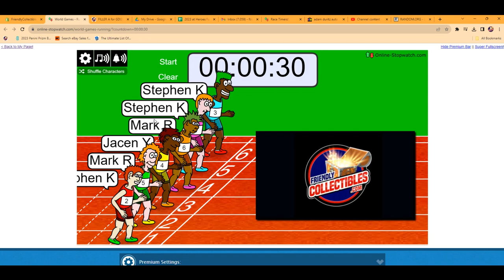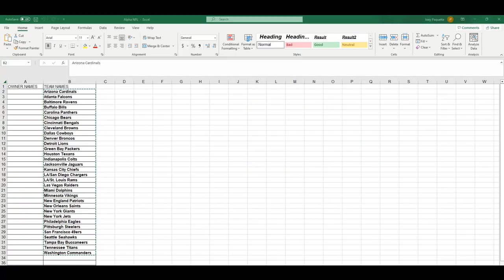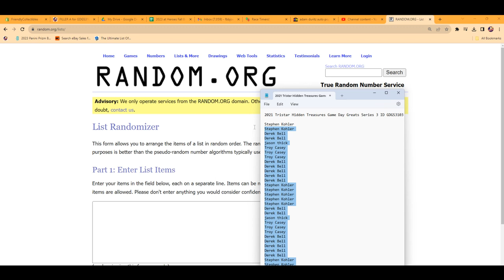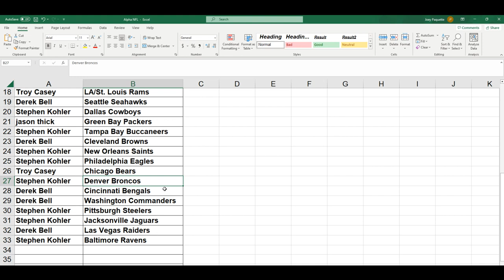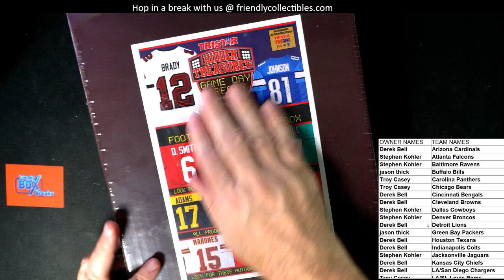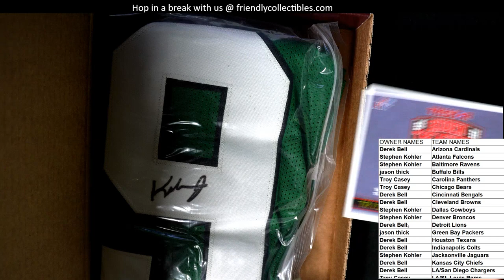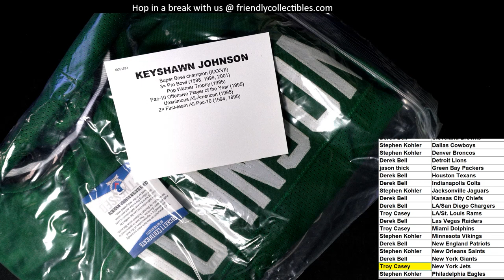2021 Tristar Hidden Treasures Game Day Greats Series 3 ID GDGS3103